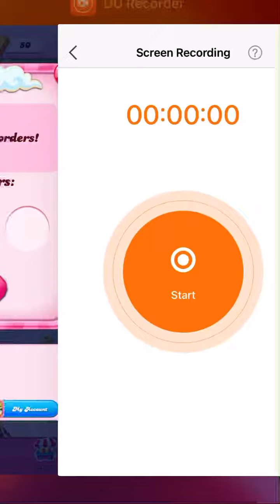Candy Crush Level 15